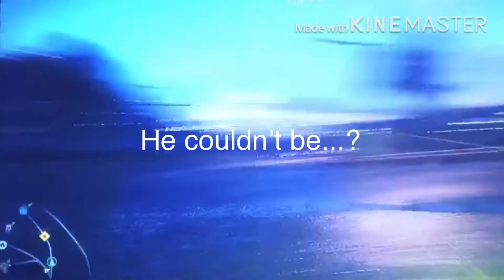civic part 3 episode 2